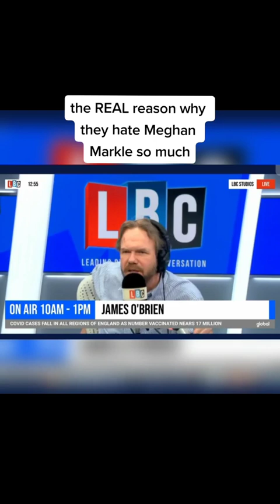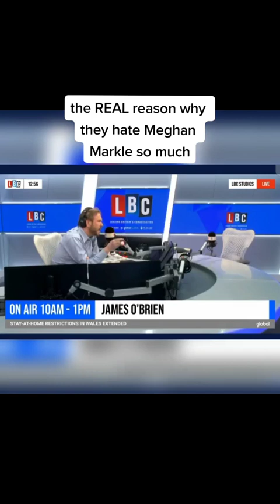Report Claim Meg Wanted TO Be Beyonce Of Uk